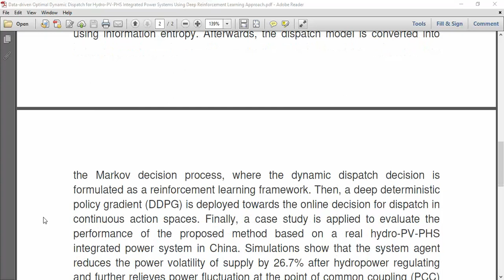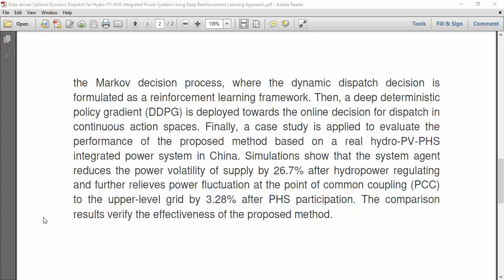Data driven Optimal Dynamic Dispatch for Hydro PV PHS Integrated Power Systems Using Deep Reinforcem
IEEE PROJECTS 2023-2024 TITLE LIST

* Complete Source Code
* Complete Documentation
* Complete Presentation Slides
* Flow Diagram
* Database File
* Screenshots
* Execution Procedure
* Video Tutorials
* Supporting Softwares

Support Specialization
* 24/7 Support
* Ticketing System
* Voice Conference
* Video On Demand
* Remote Connectivity
* Document Customization